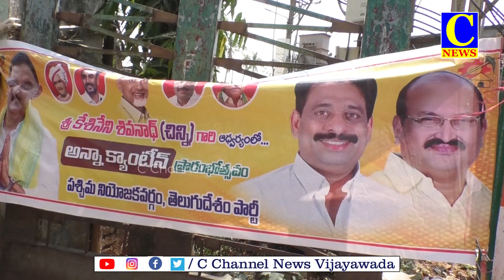food distribution by tdp leaders :కేశినేని చిన్ని ఆధ్వర్యంలో మొబైల్ అన్న క్యాంటీన్|c news|c channel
పేదోడికి  పట్టెడు అన్నం పెట్టాలని ఉద్దేశంతో  గత టిడిపి ప్రభుత్వం హయాంలో చంద్రబాబు అన్నా క్యాంటీన్  ఏర్పాటుచేశారని టీడీపి సీనియర్ నాయకులు నాగుల్ మీరా తెలిపారు. సీఎం జగన్ కక్షపూర్తంగా   అన్న క్యాంటీన్లను పూర్తిగా నిలుపుదల చేసి    వేలాది  మంది నిరుపేదలు ఆకలి బాధలకు కారణం అవుతున్నారని ఆరోపించారు. కేశినేని ఫౌండేషన్ ఆద్వర్యంలో టీడీపీ నేత కేశినేని చిన్ని  సారథ్యం లో వన్ టౌన్ వస్త్రలత  శేష్ మహల్ థియేటర్ వద్ద  మొబైల్ అన్నా క్యాంటీన్ ద్వారా అన్నదానం నిర్వహించారు . ఈ కార్యక్రమాన్ని టిడిపి  సీనియర్ నాయకులు నాగుల్ మీరా  స్ధానికి టిడపి నేతల తో కలసి ప్రారంబించారు .